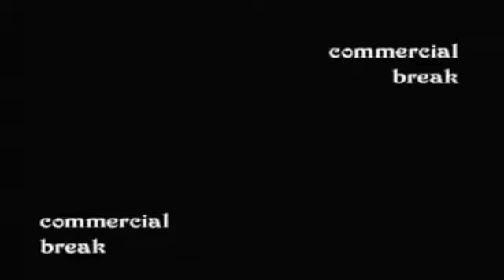Bajaj Bajuri (Sitkom Tv) - Kutolong Istrimu | Kau Merampokku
Kutolong istrimu, kau merampokku